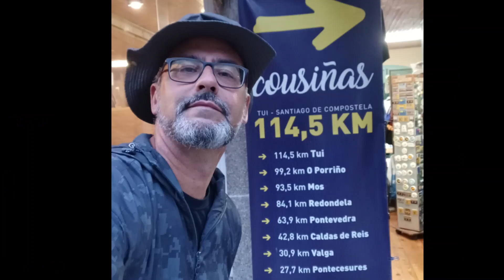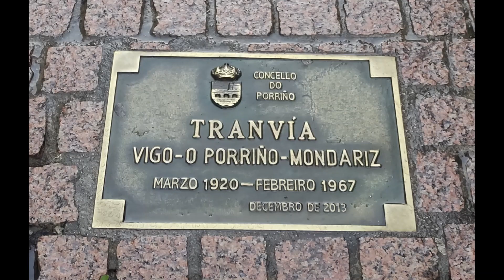Camino de Santiago Portugués Tuy-Porriño 05 09 2022